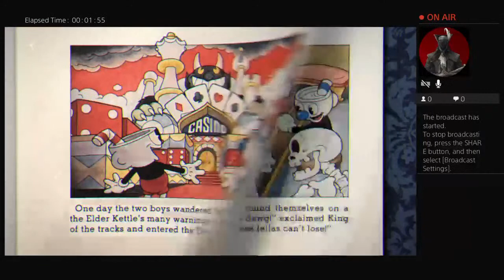Lambros gaming play cup head part 1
Lambros gaming plays cuphead journey forth with us and experience  gaming  the Lambros way.